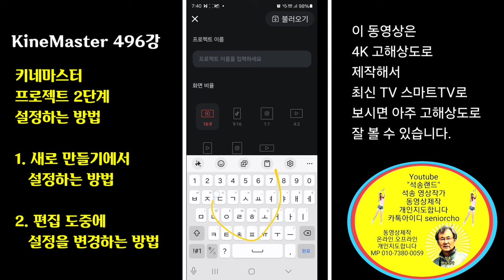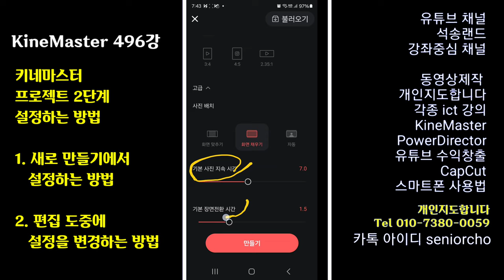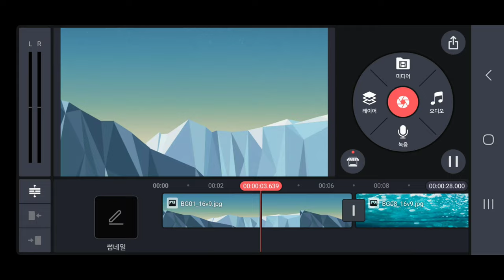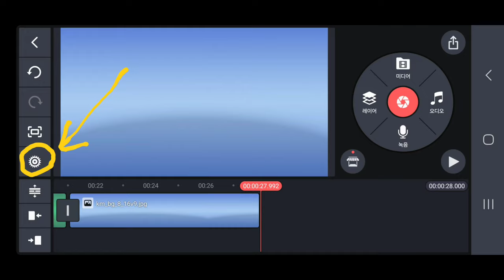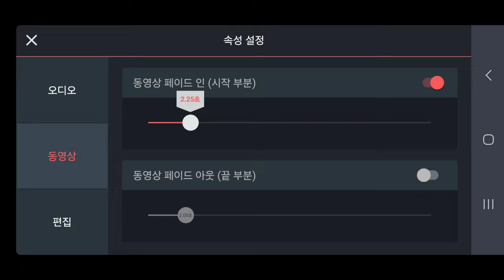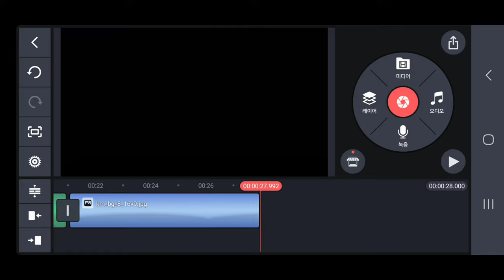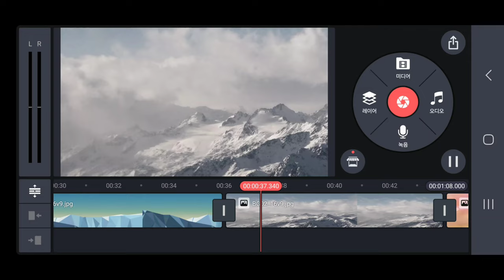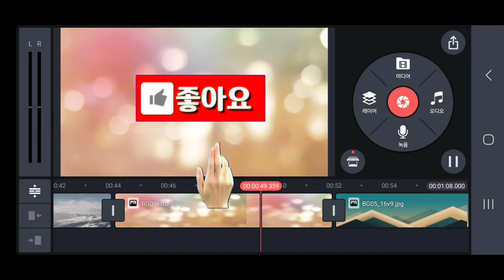키네마스터 프로젝트 2단계 설정하는 방법 KineMaster 496강 4K 키네마스터 프로젝트 설정 방법 KineMaster Project Setup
키네마스터 강좌 프로젝트 설정 방법

ㅡㅡㅡㅡㅡㅡ

ㅡㅡㅡㅡㅡㅡㅡㅡㅡㅡ
4시간에 동영상제작 기법 배우고 유튜브에 올리고 홍보방법까지 배웁니다.

4시간 개인지도 받으면 파워디렉터

ㅡㅡㅡㅡㅡㅡㅡㅡ